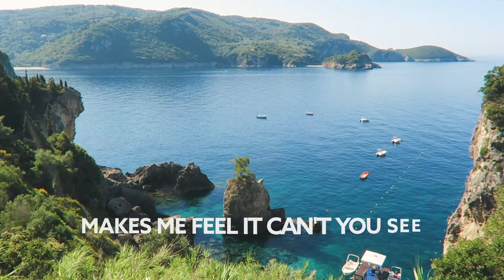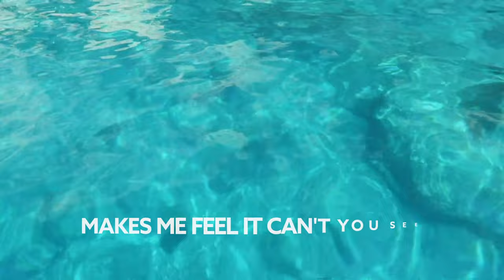NoMBe - Weirdo, Pt. 2 (feat. Loote & Ryan Riback) [Lyric Video]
Song NoMBe - Weirdo, Pt. 2 (feat. Loote & Ryan Riback) [Lyric Video]